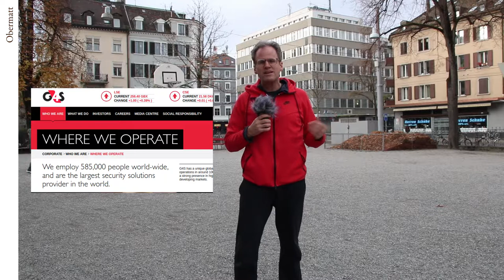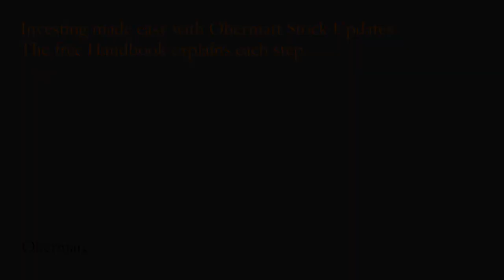Buying Security: G4S - 585 000 good value employees